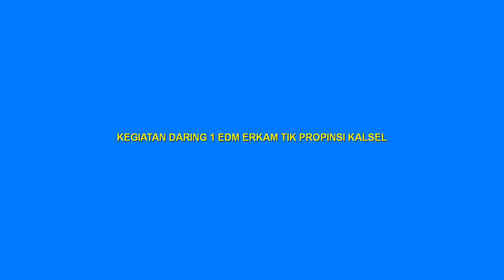Rekaman pengarahan Bimtek TIK EDM ERKAM Kamis 23 Pebr 2023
Kegiatan daring 1 Bimtek EDM ERKAM Tim Inti Kabupaten/Kota Propinsi Kalimantan Selatan